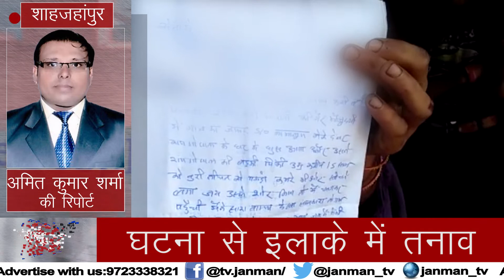आबरू लूटने घर में घुसा दरिंदा, योगी की पुलिस ने कुछ नहीं किया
शाहजहांपुर में नाबालिग के साथ बंधक बनाकर बलात्कार की कोशिश का मामला सामने आया है. गांव के दबंग ने पीड़ित के घर में घुसकर रेप की कोशिश की. मामला दो समुदायों के बीच का है इसलिए इलाके में हालात तनावपूर्ण हो गए हैं. पीड़ित न्याय की आस में पुलिस के पास पहुंची लेकिन पुलिस ने भी कोई कार्रवाई नहीं की.